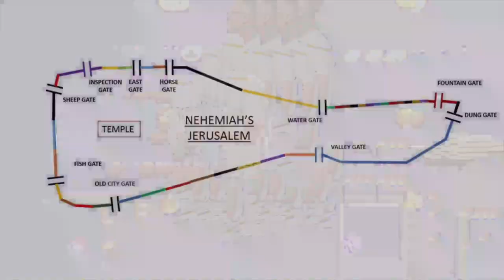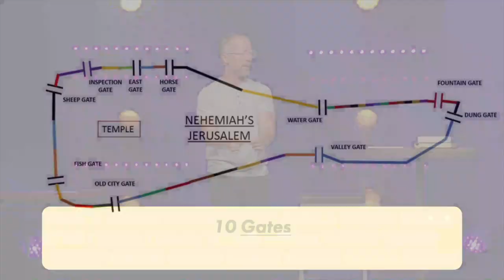Bricklayers PT 3 - Steven Gibbs | Stonecreek Church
In week 3 of Bricklayers, Senior Pastor Steven Gibbs teaches through chapter 3 of the Book of Nehemiah.